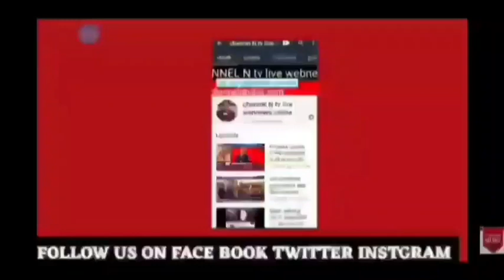मेरठ 5.2.2021 रिठानी आकाश हत्याकांड के आरोपी डॉक्टर की सम्पति हुई कुर्क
मेरठ 5.2.2021 मेरठ रिठानी आकाश हत्याकांड में पुलिस ने मुख्य अभियुक्त की सम्पति हुई कुर्क :पूरी खबर देखिये आधिकारिक पुष्टि के साथ देखिये मेरठ मित्र channel n tv live न्यूज़रूम से नवेद खान की रिपोर्ट